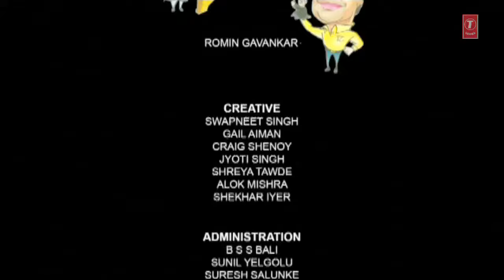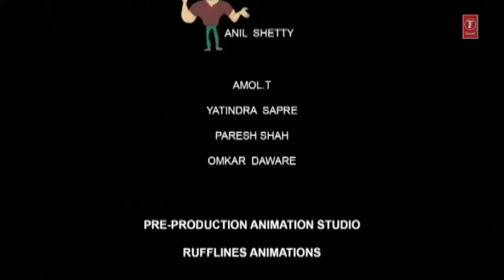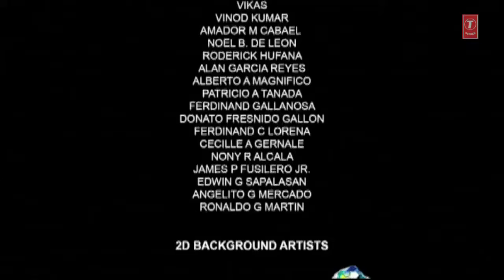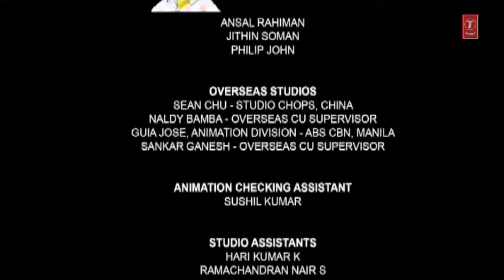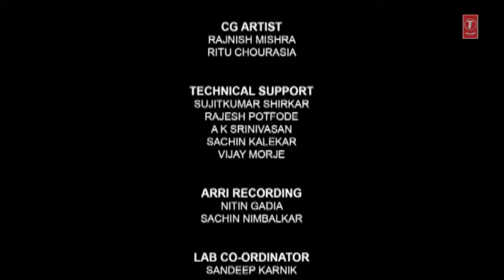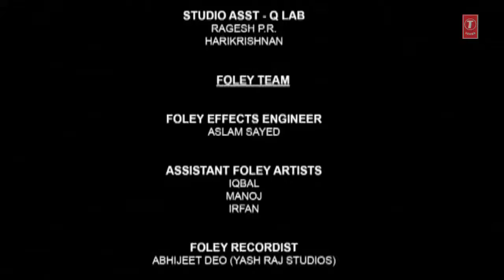Hanuman Chalisa [Full Song] Return Of Hanuman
Song : Hanuman Chalisa
Movie : Return Of Hanuman
Singer : Shravan Suresh, Sneha Khanwlkar, Baby Aparna, Armaan Malik
Lyricist : Satish Mutatkar
Music Director : Tapas Relia
Music Label : T-Series